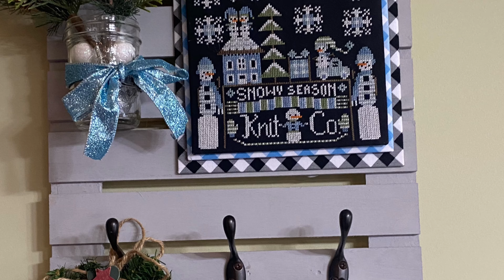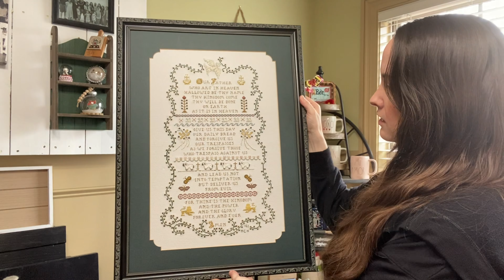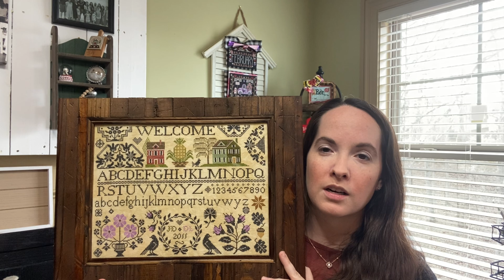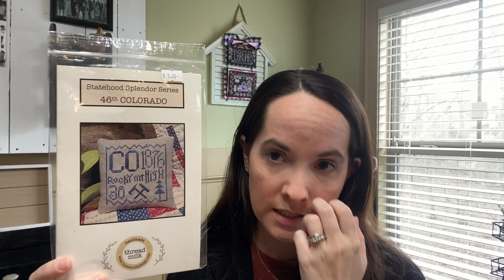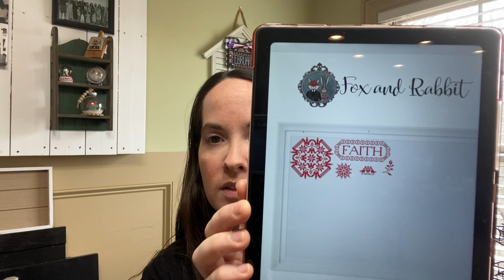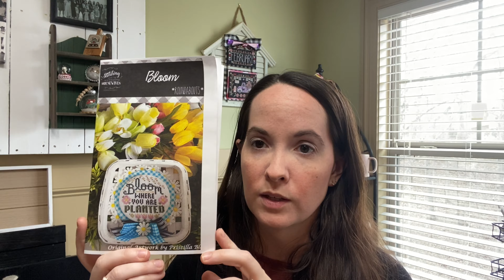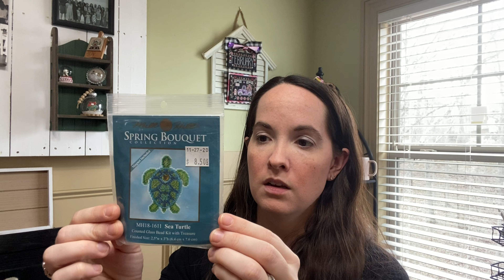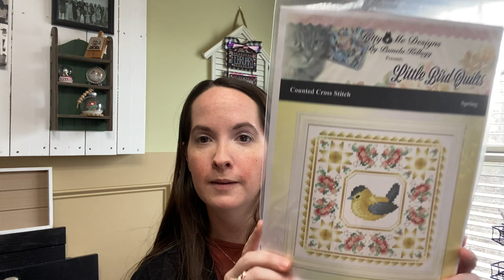Flosstube #40 February recap and Framed Finishes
Fully Finished Objects (FFO)
• The Lord’s prayer – rescued cross stitch – Frame from arttoframe.com
• A Quaker Welcome by Lila’s Studio
o Stitched on 36 count Picture This Plus Doubloon. Color Changes: CCW Barn Door (1st house), DMC 580 – Grass, CCW Four Leaf Clover + GAST Forest Glade (2nd house), CCW Grape Arbor – Flowers, CCW Roasted Chestnut (Star)
• Spring Stitching Seasons by Stitching with the Housewives
• In Full Bloom by Stitching with the Housewives stitched on 36 count Winter Moon
Finishes
• Peace by Hands on Design from the Just Cross Stitch magazine August 2015 – stitched on 28 count black Monaco
• Red Truck – from Crate of Christmas Lights and Have Yourself a Merry Little Christmas by Stitching with the Housewives
• This is the Day by Plumstreet Samplers – stitched on 28 count Picture this Plus Legacy with the called for colors
• Colorado Statehood Splendor Series by Thread Milk Designs

• Temperature Turtles by Stitchin’ Mommy – stitched on 28 count blue dyed mystery fabric with Varied colorway
• Fox and Rabbit Faith Hope Love Sampler SAL – mystery count 32 count linen with Night Sky by Dinky Dyes
• Seasons of the Heart – Summer by Brenda Gervais With Thy Needle and Thread stitched on 40 count Light Mocha
• Bloom where you are Planted by Stitching with the Housewives stitched on 36 count Winter Moon

Plans
• His Name is Jesus by Joyful Expressions stitched on 27 count Ivory Linda
• Seasons of Change by Little House Needleworks stitched on 28 count coffee tea dyed monaco
• Summer Alphabet by Lizzie Kate stitched on 28 count coffee-tea dyed Monaco
• Christmas Motifs By Tiny Modernist
Stitch alongs (SALs) or Hashtags
c. Red_Poppy_Crafts on Instagram
d. TheTravelingVikingMama on Instagram
2.
Shops mentioned
1. SewMuch2Luv
2. Stitchin’ Mommy
3. Lila’s Studio
5. Hollis Hands Create